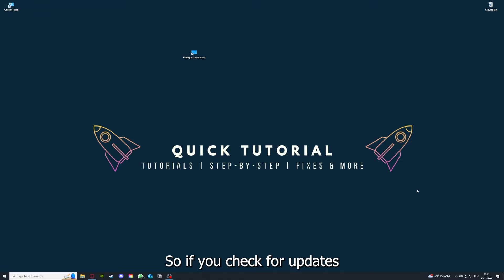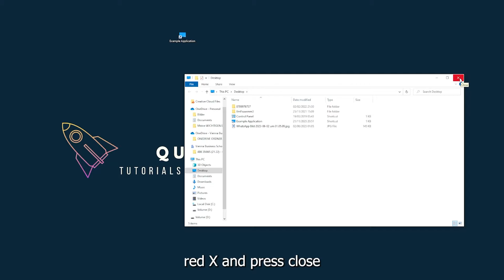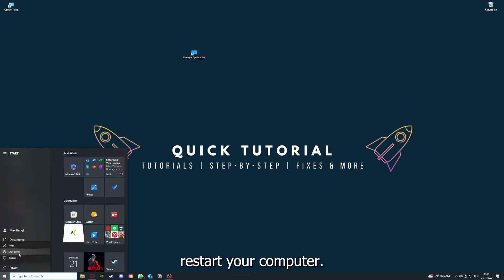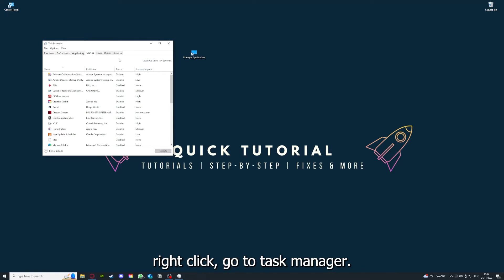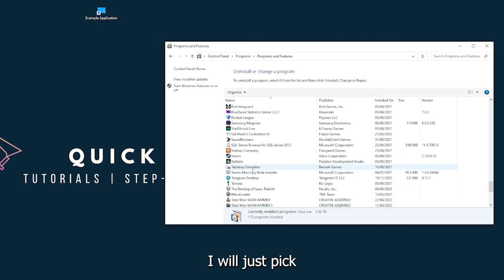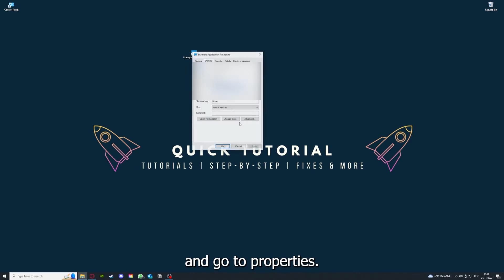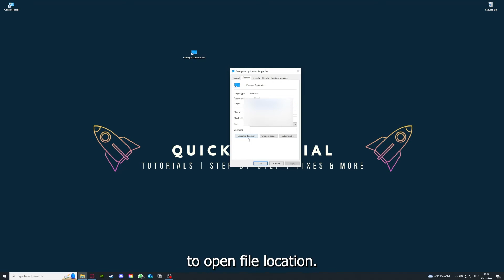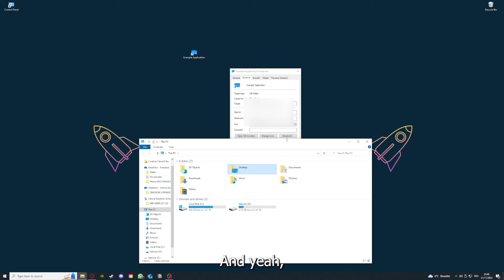DISCO ELYSIUM – How to Fix Crashing, Lagging, Freezing, black screen…– Full Tutorial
Help! DISCO ELYSIUM keeps freezing
Solutions for black screen and crashing in DISCO ELYSIUM
DISCO ELYSIUM black screen and freezing troubleshooting
Help! DISCO ELYSIUM crashes and freezes constantly
DISCO ELYSIUM black screen and crash troubleshooting guide